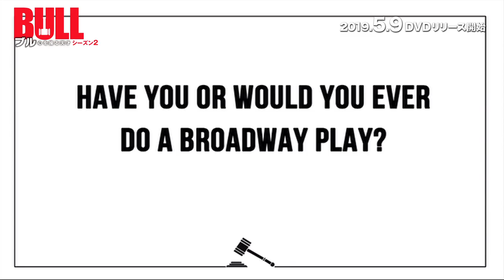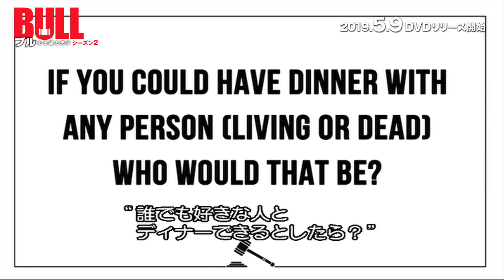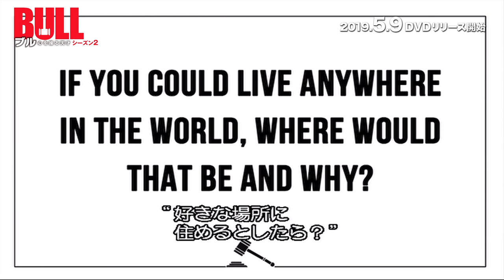マイケル・ウェザリー（ブル役）ファン必見！DVDに収録の特典映像を一部公開！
■「BULL／ブル心を操る天才」シーズン2

・DVD-BOX PART1＆レンタル前半　5月9日(木)リリース！
・DVD-BOX PART2＆レンタル後半　6月5日(水)リリース！